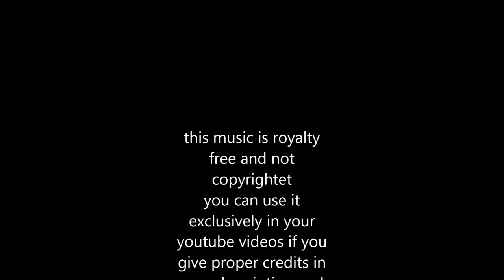billys blues session - free music 4 youtube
or shorturl.at/ciqx7 FREE LICENSE (only for youtubers):
BUT you have to give credits in the video description as follows:

copy & paste

1. Choose the music you like best for your clip
2. convert the video to mp3
3. sync the mp3 to your clip
4. upload your video to your channel
5. add song title and the link to the music clip on our Freesoundmusic channel in your description.